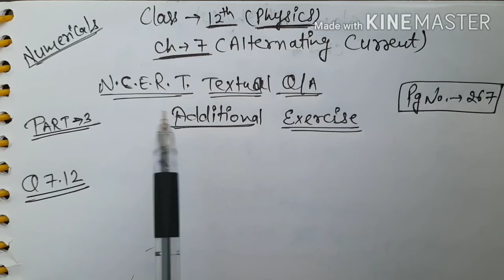Q.7.12, class-12physics,ch-7(Alternating current), NCERTNUMERICALS